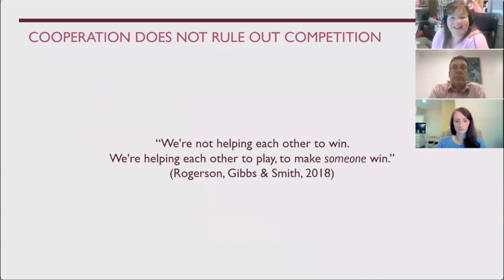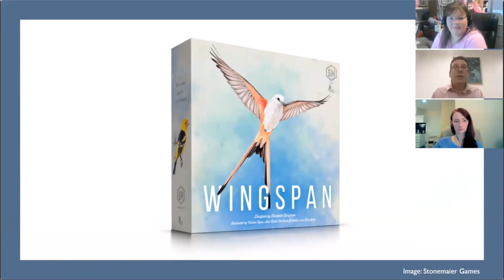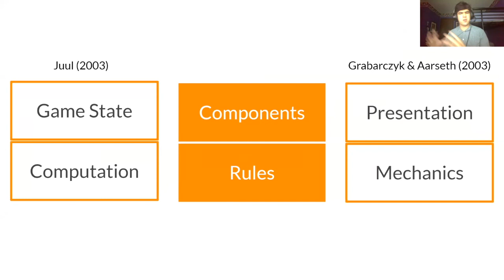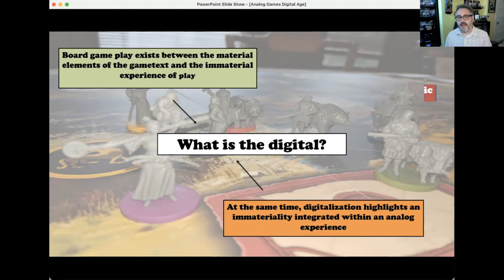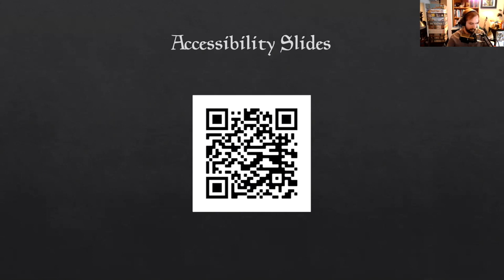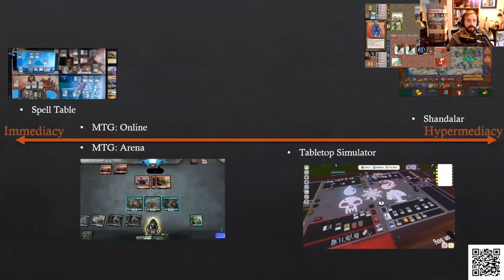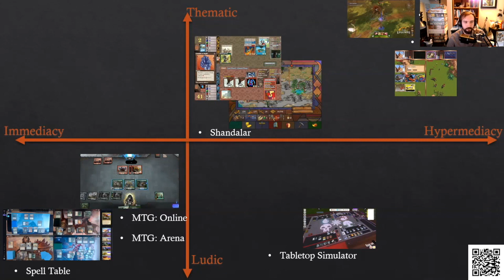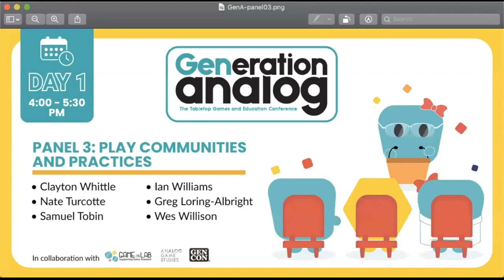Analog-Digital Hybridity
GENeration Analog: Panel 2 - Analog-Digital Hybridity

Moderated by Aaron Trammell (UC Irvine)

"Revisiting Board Games' 'Magic Circle'"
Melissa Rogerson (University of Melbourne)
John Banks (University of Queensland)
Lucy Sparrow (University of Melbourne)
"From Boards and Chits to Circuit Boards and Bits"
Mirek Stolee (UC Santa Cruz)
"Analog Apps: Board Gaming and Digital Play"
Paul Booth (DePaul University, Chicago)
"Are You a Planeswalker?: Remediating Magic: The Gathering"
Jack Murray (University of Central Florida)

Read more articles at analoggamestudies.org.